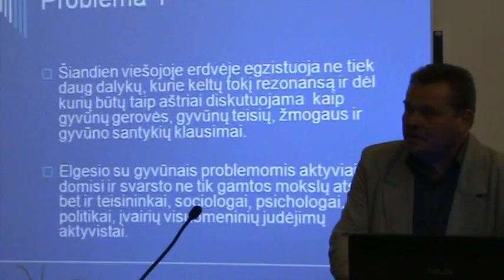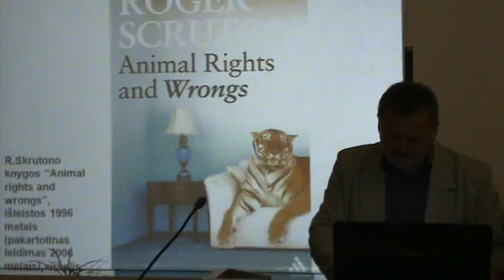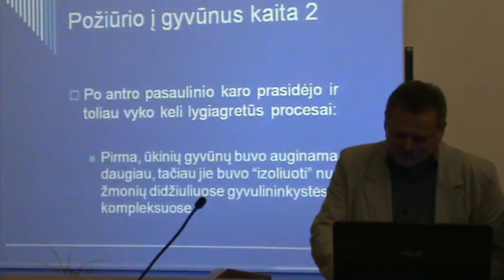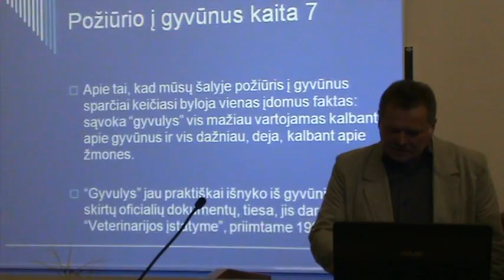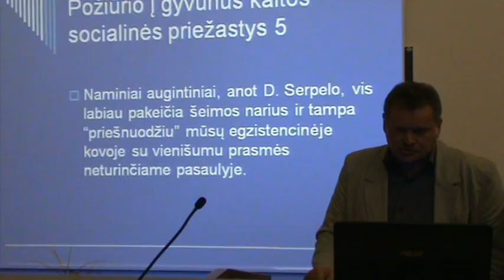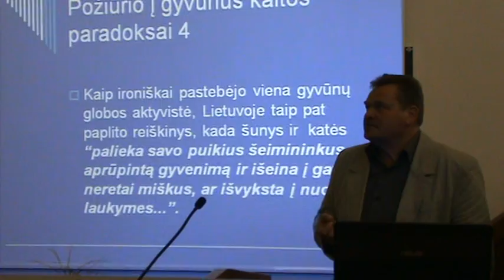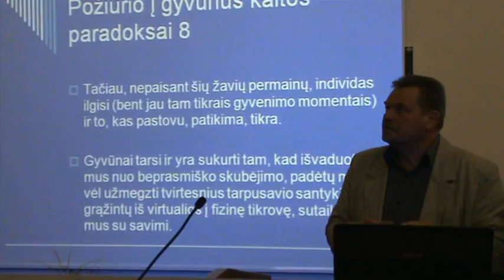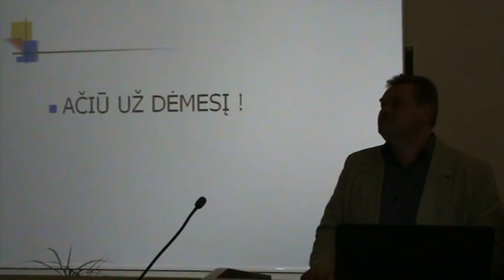Virginijus Suveizdis "Požiūrio į gyvūnus kaitos socialinės prielaidos"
Virginijaus Suveizdžio (Kaunas) pranešimas "Požiūrio į gyvūnus kaitos socialinės prielaidos", skaitytas Lietuvos humanistinės psichologijos asociacijos ir LSMU Veterinarijos Akademijos tarpdisciplininėje konferencijoje "Žmogaus ir gyvūnų ryšio fenomenologija", kuri vyko 2012 m. gegužės 26 d. Kaune LSMU Veterinarijos Akademijoje.